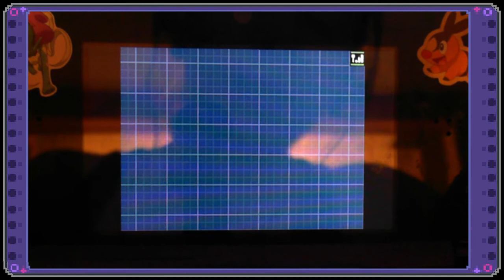LIVE! Shiny Cottonee was Caught! (Re-Uploaded w/ Sound)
The first upload was deleted due to no sound! Sorry everyone!!

So I was live recording with my headphones on and did not even notice this shine!! 1454 RE's
I am very lucky I checked it before I ran away!
Very happy to have added this to my team although I now realized that I need to train up my Pokémon to have a better catching chance! Time to go get a Watchog! Leveling them up to 80 or so shouldn't be to bad!
That will teach me to move every Pokémon out of a game, if I am not sure I am done with it.